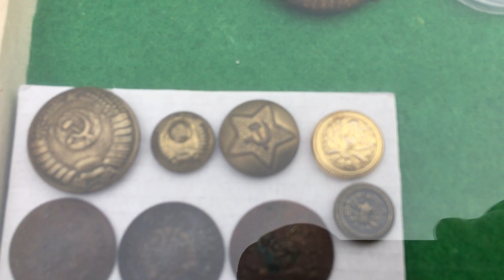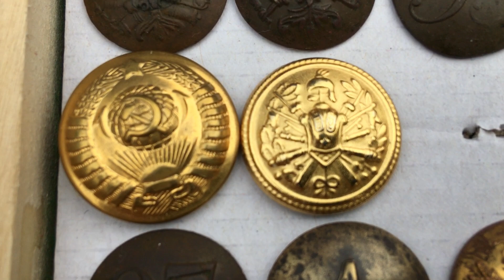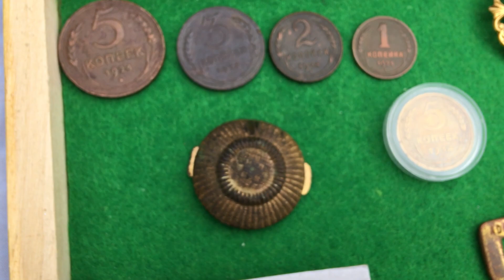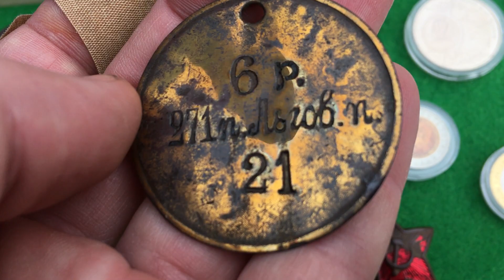ФАЛЕРА В КЛУБЕ КОЛЛЕКЦИОНЕРОВ | ALEX AVERS